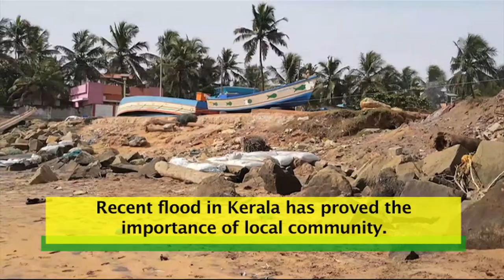Eroding Kerala Coastline III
Rapid erosion and the increasing pressure of human development is threatening nearly half of the thickly populated coastline in Kerala that makes large-scale displacement inevitable